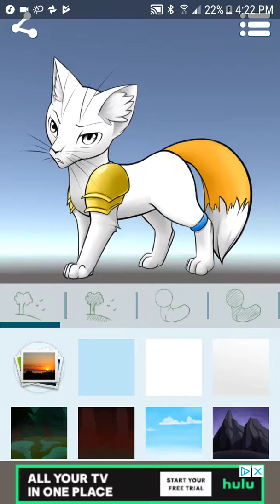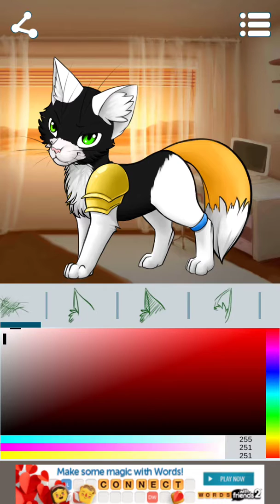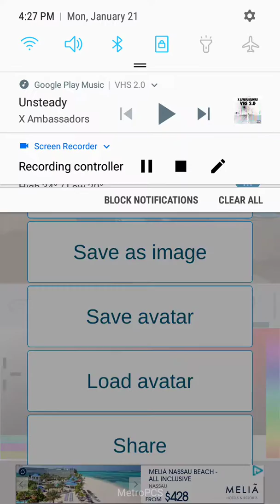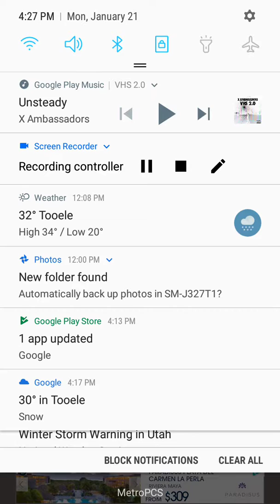Sayer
LpsSugarWhisp I hope you like it